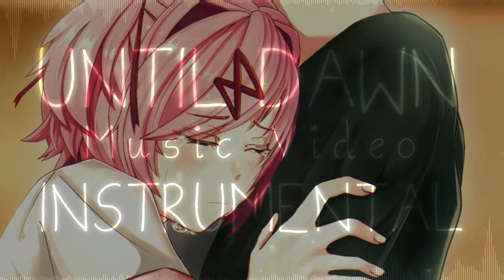DOKI DOKI EXIT MUSIC: REDUX MUSIC VIDEO (Until Dawn) INSTRUMENTAL